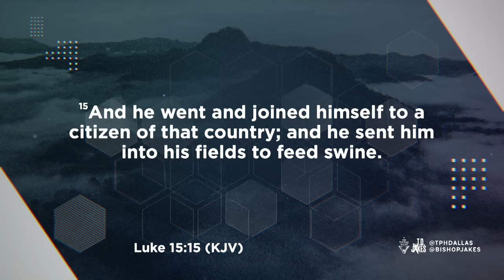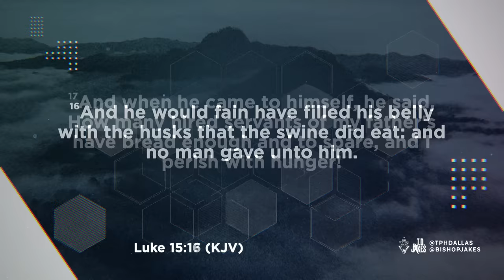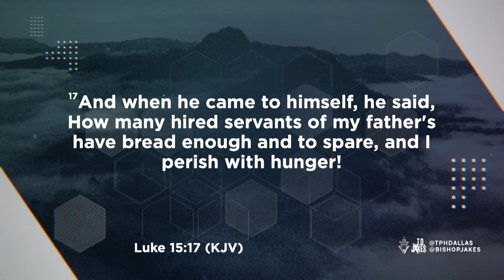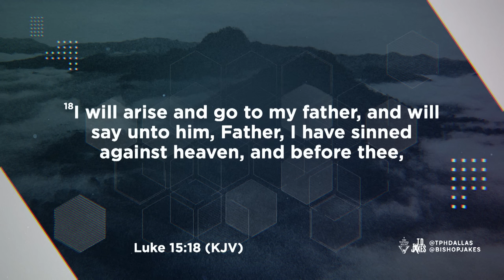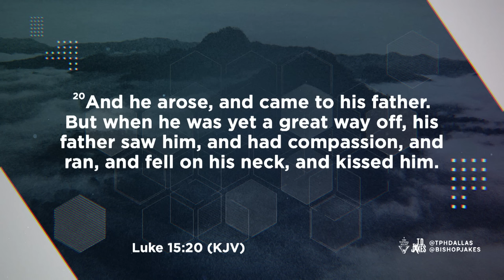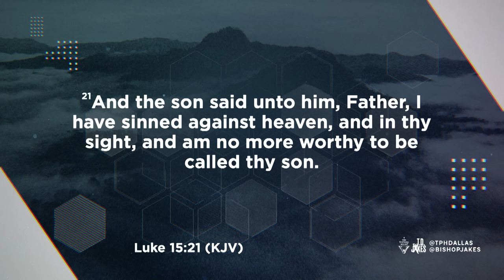It's Worth the Wait - Bishop T.D. Jakes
After blowing through his inheritance in the worst ways possible, the Prodigal Son found himself penniless and starving. Desperate, he ended up working in disgusting pig pens with an appetite for slop! He eventually had an epiphany about his horrid behavior and returned to his father, repenting and asking just to be hired as a servant. Instead of shaming him, his father ran to him and welcomed him with open arms! Like the dad in this parable, God has unwavering, unconditional love for you and is waiting for you to come back home! On this Father's Day, let us embrace Him and find solace in His everlasting love and forgiveness.

Message: It's Worth the Wait
Speaker: Bishop T.D. Jakes